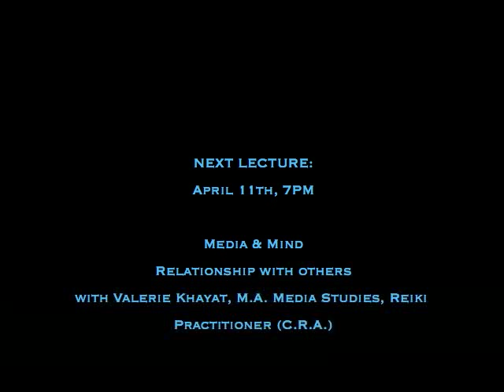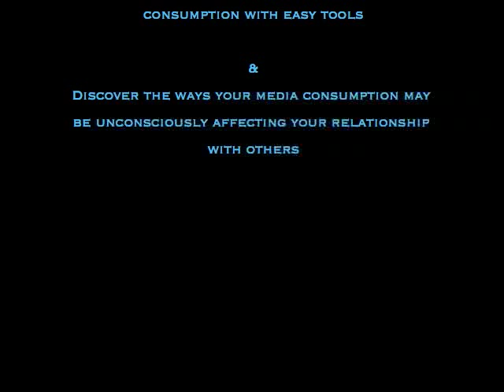Media & Mind: Relationships with Others - Omni Athletix/Therapeutix Institute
Media & Mind
Relationship with Others: Stereotypes, Representations and You
//Instuctor: Valerie Khayat, M.A. Media Studies, Reiki Practitioner (C.R.A.)

Media is one avenue through which we inform ourselves about the world and how to navigate it. It positions us into specific roles and moves us to label other people as well. Most importantly, the stereotypes and representations we consume in the media directly impact our everyday relationships and our emotional dynamics with others. How does media impact your relationship to others in everyday life?

Learn how to analyze your own media consumption with easy tools
Discover the ways your media consumption may be unconsciously affecting your relationship with others